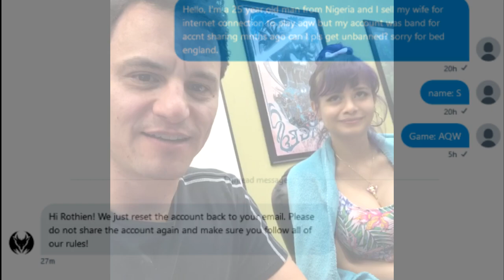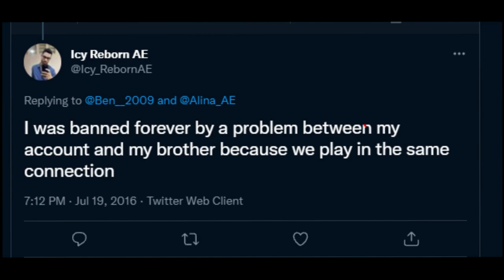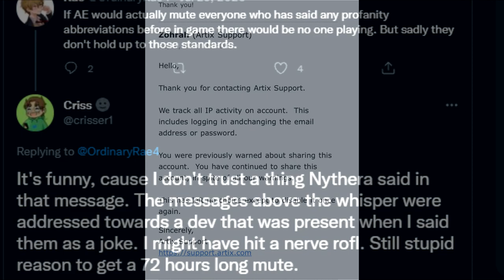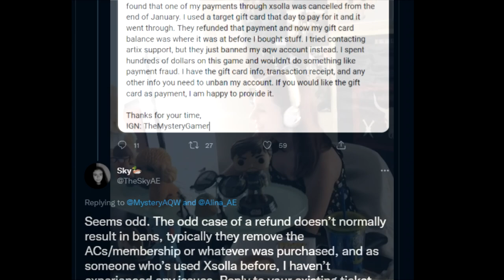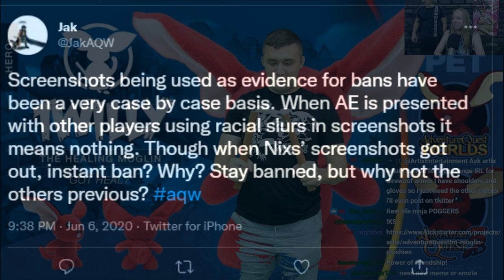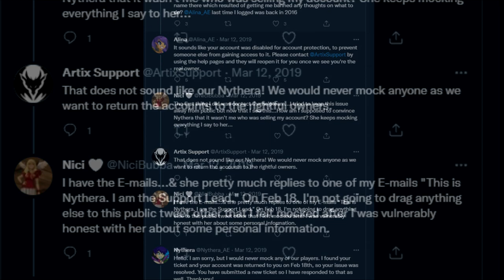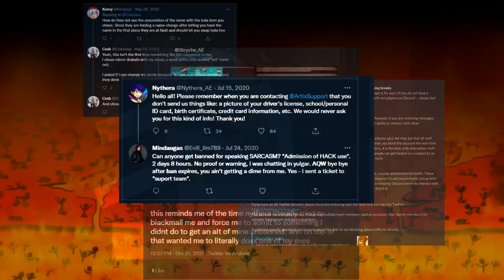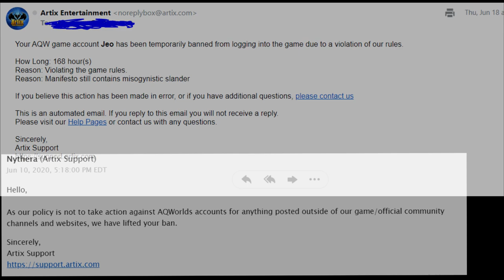Artix Player Support Has Been Disabled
Artix Player Support and their ToS represent a totalitarian regime that has complete power in regards to banning players and by the way they phrased their ToS they can justify anything you do to some extent as being bannable, offensive or simply ‘unethical’. It’s smart obviously from a business perspective, you have complete power over your playerbase and players can never really argue, debate or even question PS or moderators’ actions since you supposedly agreed to their ToS already. Nythera may be the head of PS but in the end Adam Bohn is the one to be blamed for these policies.

Praise the Goddess of Player Support!